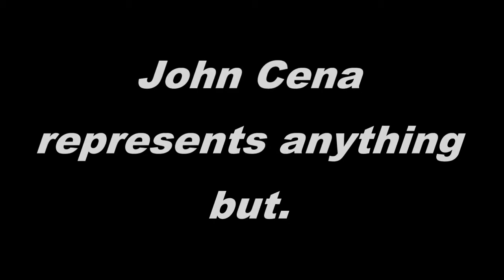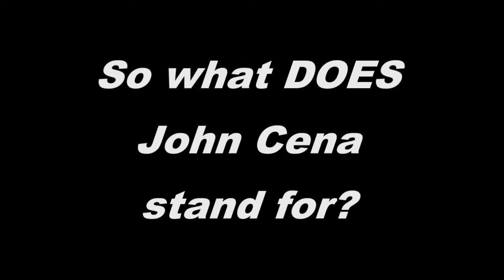The Case Against John Cena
Why John Cena is truthfully the biggest heel in the business.